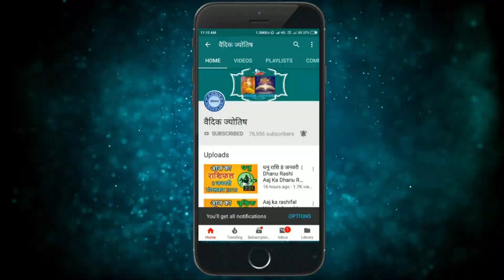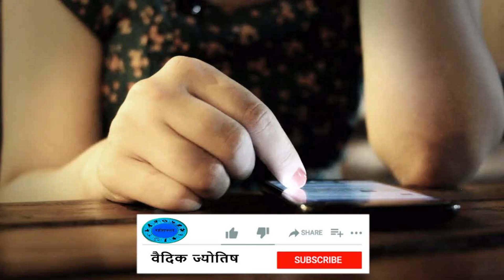तुला राशि 5 मार्च रविवार | Aaj Ka Tula Rashifal | Tula Rashi 5 March 2023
@वैदिक ज्योतिष
5 March tula rashi
tula rashiMarch 2023
Dainik Rashifal,Horoscope,Astrology
5  मार्च  तुला राशि
आज का राशिफल तुला राशि
तुला राशिफल